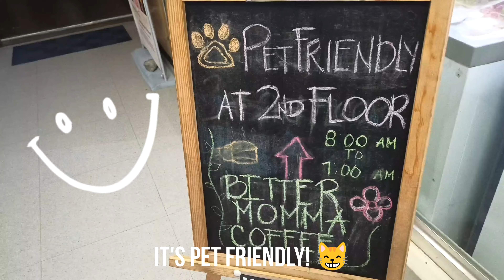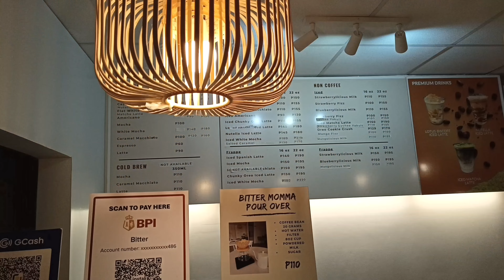Cafe/Tambayan hunting | Bitter Momma Coffee | Episode 5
We had the chance to chill at a cafe despite the bad weather.

All music used in this video are from Insta360 studio/app.